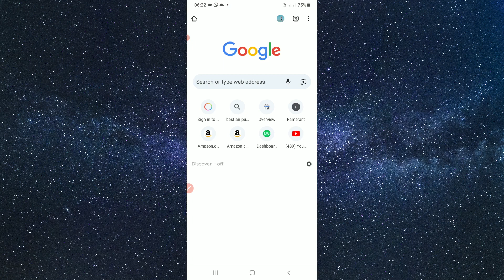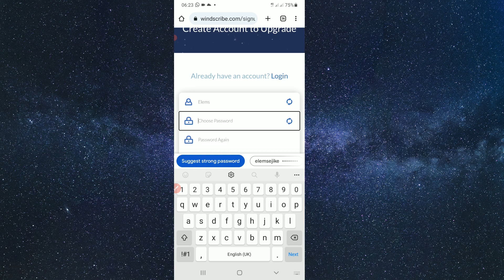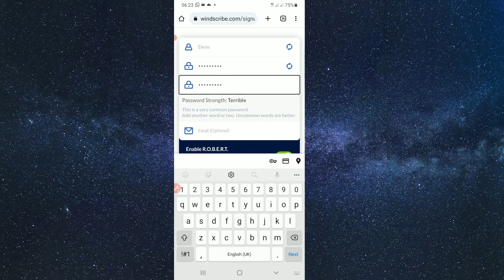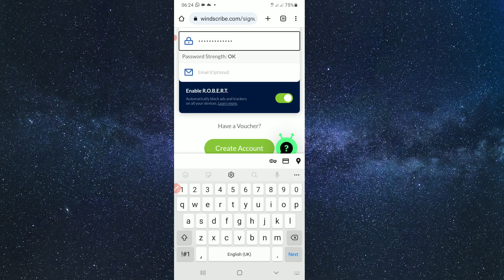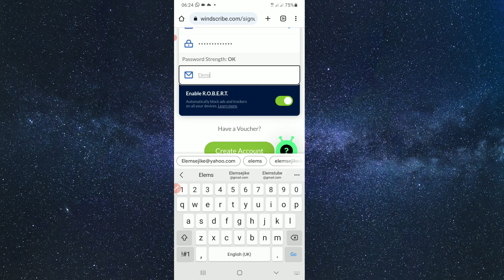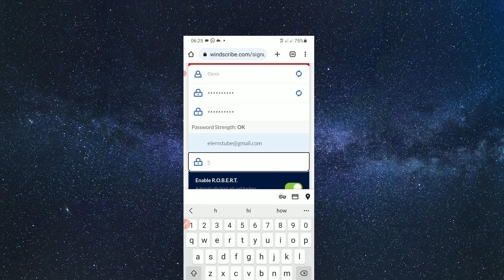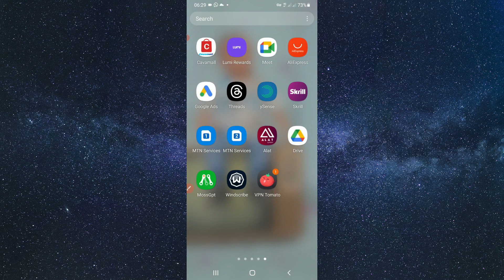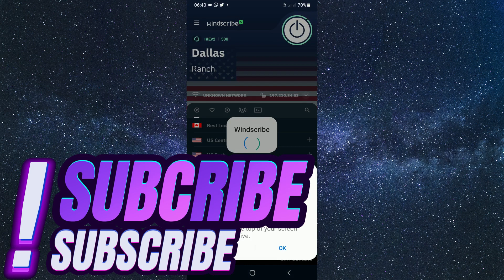How to Create a Windscribe VPN Account | How do i use windscribe | Best Free VPN for PC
Looking for a way to browse privately and access blocked content on your devices? In this video, I show you how to easily create a free Windscribe VPN account that will work across all your devices including Android, iPhone/iPad, and Windows/Mac.

Windscribe is a top-rated virtual private network (VPN) that allows you to encrypt your internet connection, hide your IP address and location, and bypass geographic restrictions. The free version gives you 10GB of data per month - enough for basic private browsing.

I provide a step-by-step tutorial on signing up for a Windscribe account, downloading the VPN client, connecting to a server, and using the features like ROBERT to block ads and trackers. I also give tips on maximizing your free 10GB of monthly data.

Whether you want to access region-locked content, secure public WiFi hotspots, or torrent safely, a free Windscribe account has you covered. This video will help you get set up with this powerful free VPN in just minutes!

Let me know if you would like me to modify or expand this YouTube description further. I aimed to highlight the key benefits of Windscribe VPN, provide an overview of the contents, and pique interest from the target audience seeking a free VPN solution.

❓ THE NEXT YOU CAN DO ❓

WHAT PEOPLE ALSO ASK:
best free vpn for pc
create a windscribe vpn account
windscribe vpn
windscribe,L
how to use windscribe on android
windscribe creating multiple account is prohibited
how do i use windscribe
best vpn
free vpn
how to use windscribe vpn
windscribe how to use
windscribe vpn how to use
windscribe review
windscribe for beginners
how to create account on windscribe
how to create multiple windscribe accounts
how to use windscribe on ios
solution to windscribe error